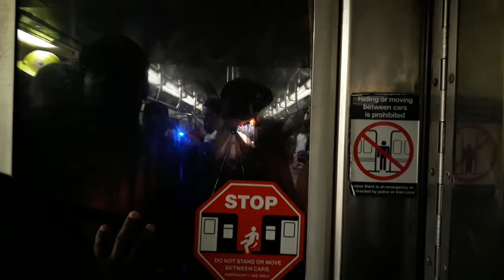R32 (A) ride to Broadway Jct